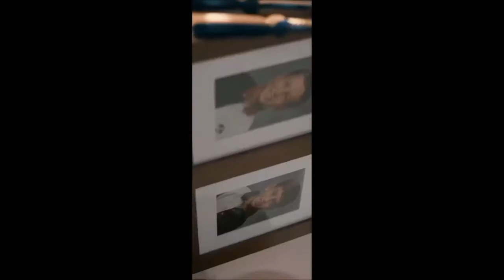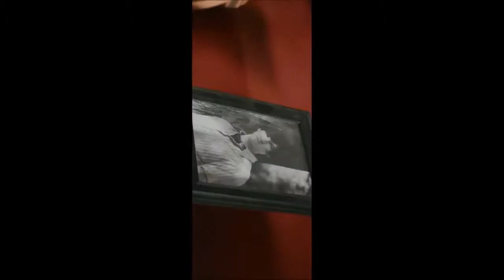Don't hug me I'm scared 2 but every ''time'' is replaced by Stressed out each time 50% faster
Wish I could turn back time to before I made this vid